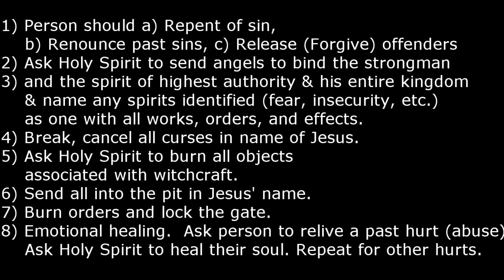Deliver from demons, Marc Carrier, PA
How to deliver from demons, curses, witchcraft.  Emotional healing. By Marc Carrier speaking at Grace and Truth Church, Lancaster, PA